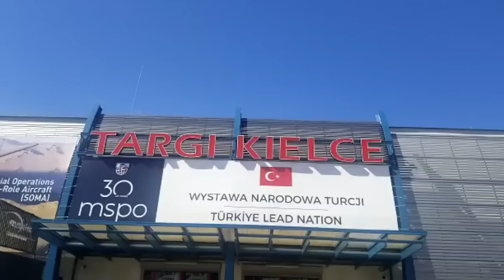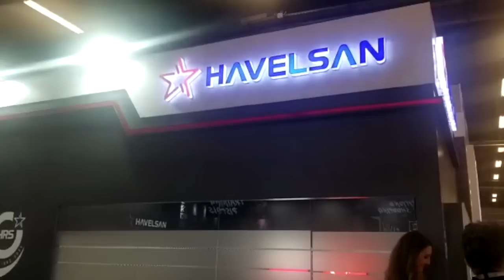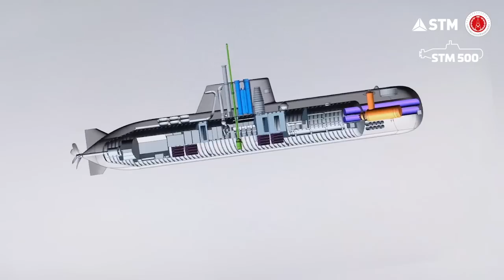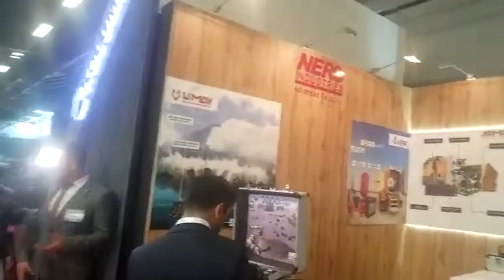Polonya 20 milyar dolarlık savunma alımı yapıyor. Türkiye'nin ihracat şansı nedir?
Polonya'nın en büyük savunma fuarı olan MSPO'ya bu yıl çok sayıda Türk şirketi katıldı. Polonya'nın 20 milyar dolarlık savunma alımlarıdan Türk şirketleri ne kadar pay alabilir? Baykar'ın TB2 ihracatının ardından başka satışlar da gelir mi? Tolga Özbek soruyor, Polonya'dan soruların cevabını Savunma Editörü, TurDef Sitesi'nin sahibi Özgür Ekşi yanıtlıyor. Kanalımıza destek vermek için
Videomuzun müziği, değerli takipçimiz Selçuk Çelebi tarafından hazırlandı:
Kanalı  @Ambient Music Selcuk Celebi   Eserlerine ulaşmak için: